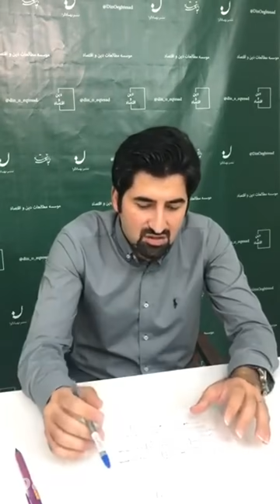Assessing Speaking the challenges and opportunities of using a paired